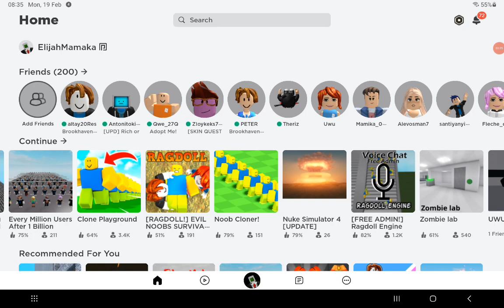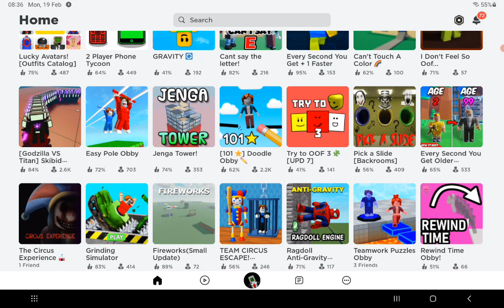Cool Roblox game Survive MLG SCP 096 in A Mansion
RUUUUUNNNN ( Survive MLG SCP 096 in A Mansion)